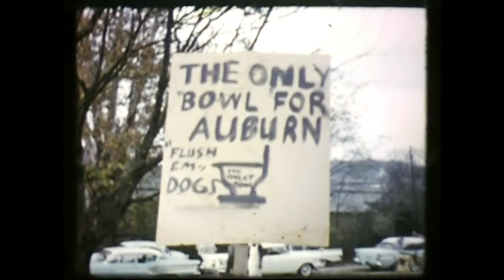NCAA Football: Auburn at Georgia (Nov 14, 1959)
University of Georgia v Auburn University at Sanford Stadium in Athens, Georgia (November 14, 1959) filmed by Bruce.  Includes John A. Moore and others.  Professional lip reading by Jeremy Freeman